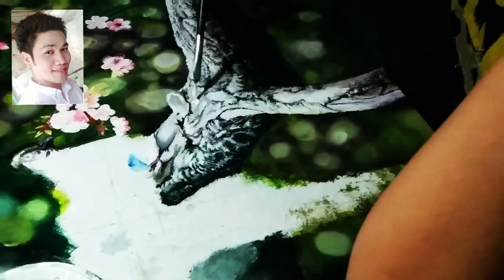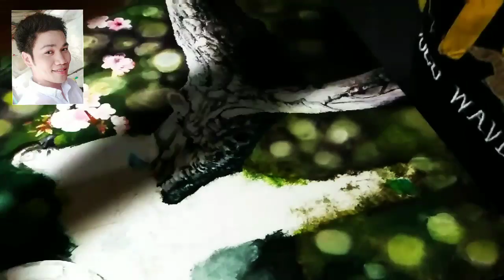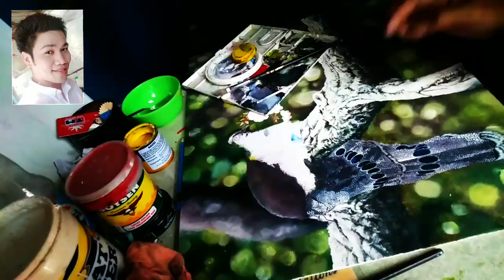PALAWAN PEACOCK PHEASANT time-laps painting by Ariel T. Bohol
Acrylic paint in canvas . Please like my page in Facebook at PINTA FILIPINO